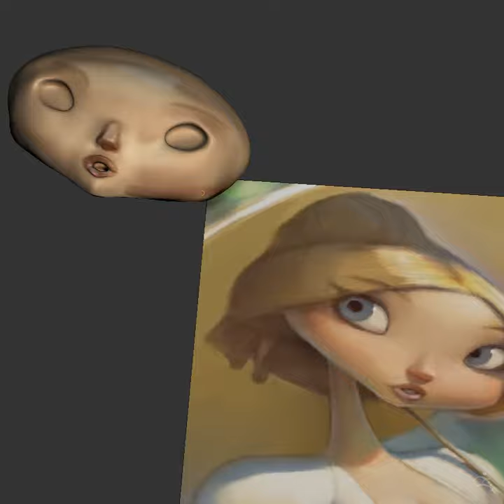day33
This is called Uncanny Valley by artbysammich. The sculpting part crashed on me so I lost all of the timelapse. The colors fortunately saved. This took me about 5 hours and its not super accurate. I forgot to the table and I still think the face isn't quite there. However I wanted to avoid perfectionism so I posted anyway.